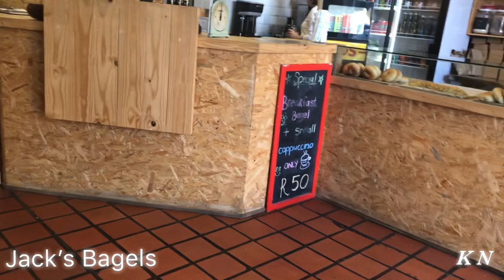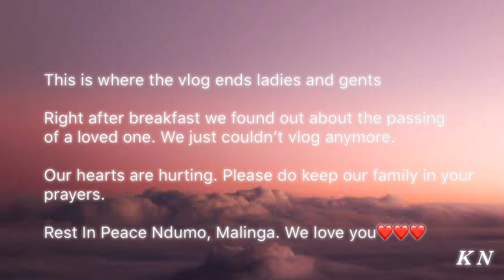Mini Vlog. PE with my twin sister || South African Youtuber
Hi ladies and gents

This is a mini Vlog of me visiting my twin sister in Port Elizabeth. Sadly I couldn’t vlog for to long because a loved one passed away that weekend. Please do keep my family in your prayers. I promise to Vlog when I’m in PE again. I might be posting for a while so in the mean time do enjoy this mini Vlog. Until next time...

XOXO